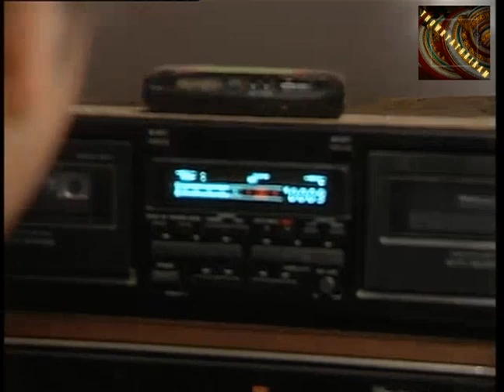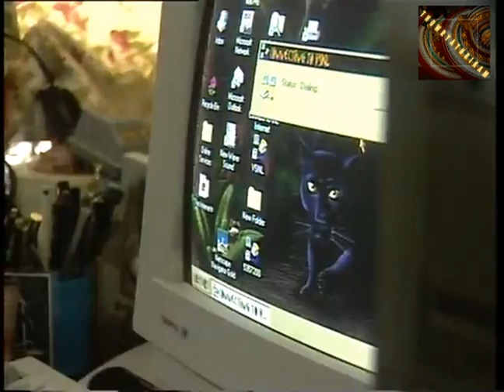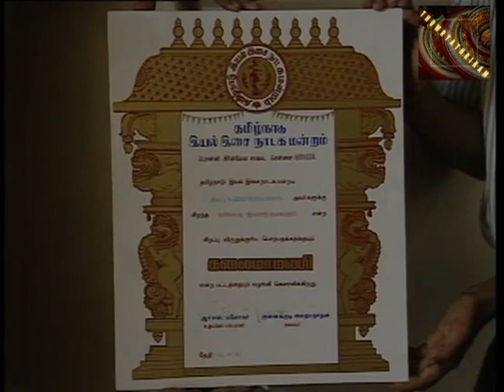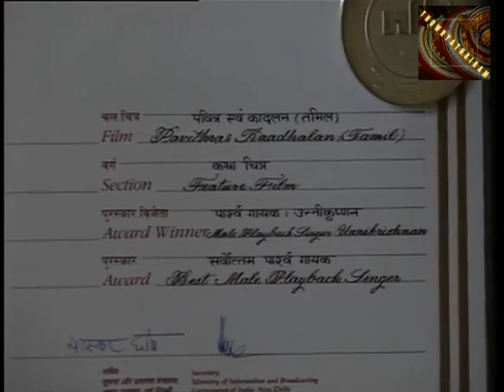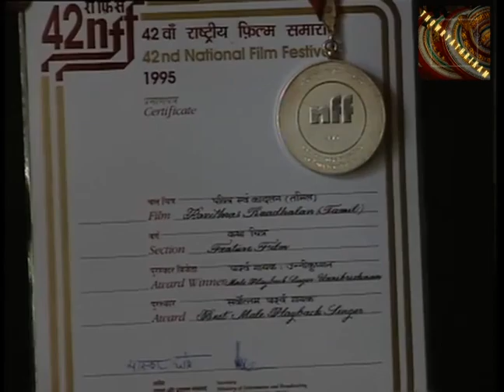Coversation with P Unnikrishnan (Tribute to Parakkal Unnikrishnan on his birthday) 29.04.1998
This video shows the singing performance at home by ShriP. Unnikrishnan, the famous singer of Carnatic music and film music, Tamil Nadu.